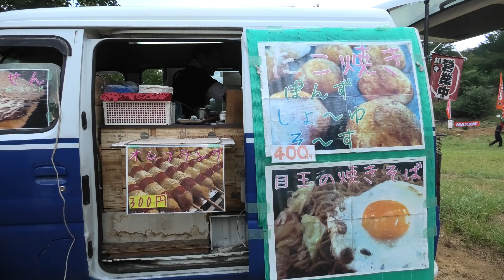スズキ キャリ Suzuki Carry off-road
Tryangle Solo Challenge

The car needs to touch a patch in order to gain points while dodging poles and lines or gets disqualified!